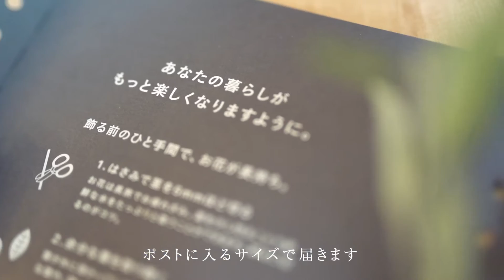お花のサブスク『FLOWER』6月分 開封動画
かわいいが届くお花便『FLOWER』

毎回3種類からお花を選ぶことができるので、好みのお花が自宅に届きます。
（定期便を一時的にスキップすることも◎）

▶︎花瓶はこちら
　・PIKE wall brass vase  ダイアモンド
　・PIKE wall brass vase ラウンド

映像制作（撮影/編集）を中心にアニメーション制作やスチール撮影等承っております。
目的や利用用途に応じてマーケティング視点も踏まえた企画提案も可能です。
SNSのDMにてご連絡ください。